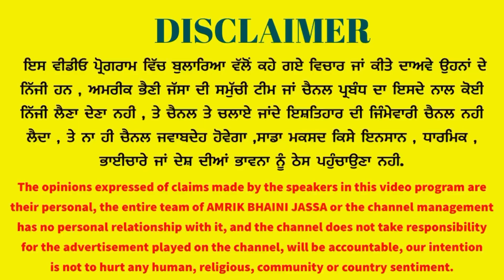Trolley For Sale | Barnala Tractor Mandi | Amrik Bhaini Jassa